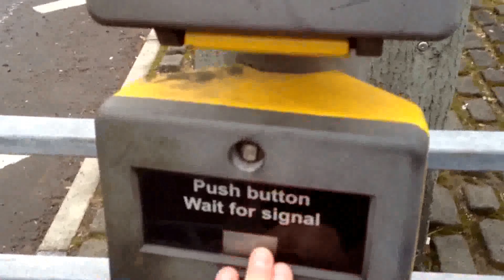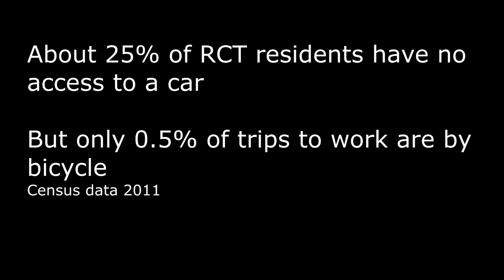NCN Route 4 in Pontypridd [Narrated]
Video showing how badly designed the National Cycle Network Route 4 is in Pontypridd. The vast majority of this video is spent off the bike, because the route involves large sections where it is not legal to cycle